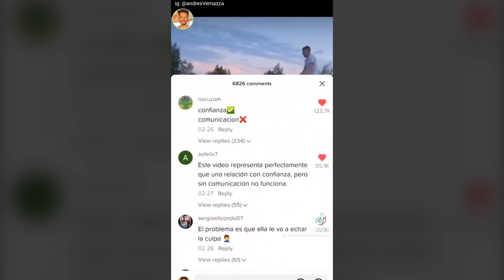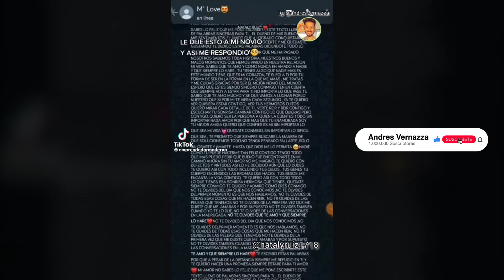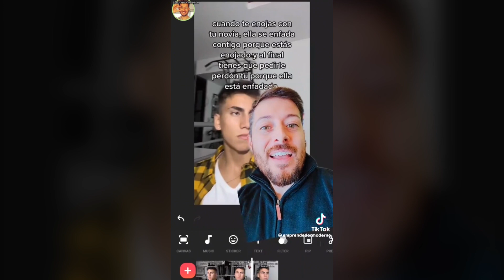🚨NO es sólo comunicar, se trata de COMPRENDER-🙌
Andrés